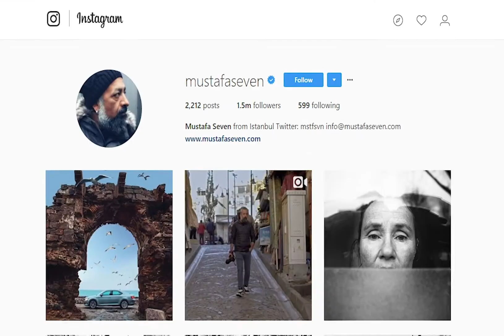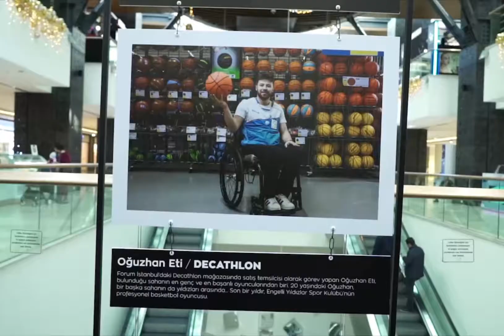Forum İstanbul'da 12 Aralık Mağacılar Günü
forumseninlebibaşka çünkü Forum İstanbul’u sevdiren senin gülümsemen, senin emeğin, senin içtenliğin ve senin desteğin! Biz farklı hikayeleri olan 5000 kişilik bir aileyiz. Mustafa Seven'in gözünden karelerle 12 Aralık Mağazacılar Günü kutlama videomuz.